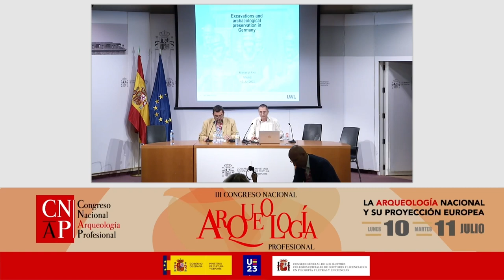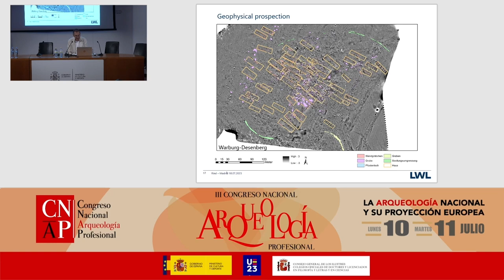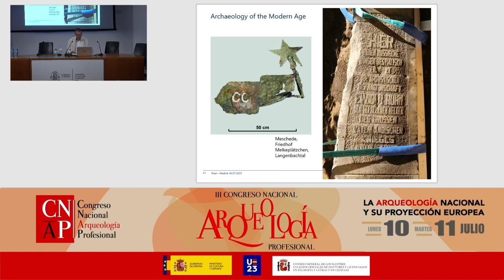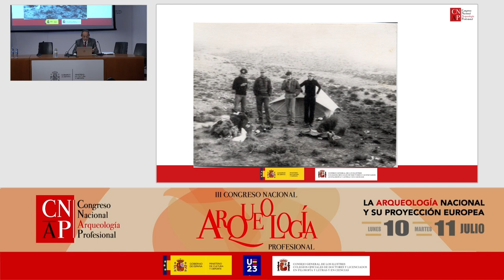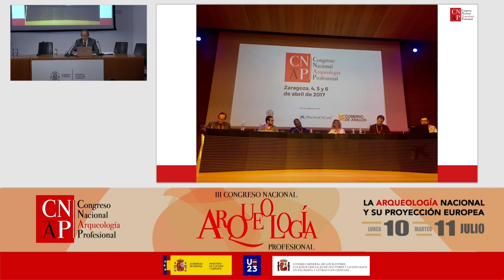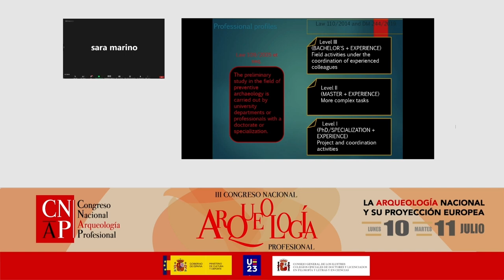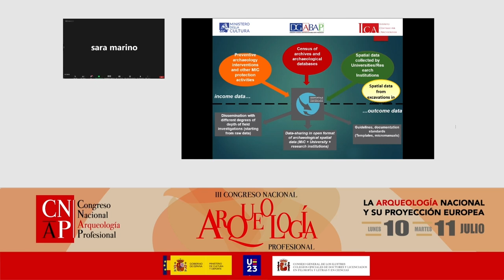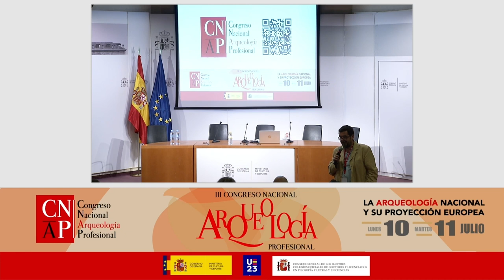III Congreso Profesional de Arqueología 2023. Día 10 de julio, Segunda Parte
- D. ISAAC SASTRE, Director General de Patrimonio Cultural y Bellas Artes; D. EUSEBIO CADENAS, Presidente del Consejo General CDL; Dña. MARÍA AGÚNDEZ, Subdirectora General de Gestión y Coordinación de los Bienes Culturales; D. JOSÉ IGNACIO LORENZO, Presidente del Comité Científico del CNaP.
- La arqueología estatal española: gestionar desde la concurrencia. El Plan Nacional de Arqueología. D. ÁNGEL VILLA. Consejero Técnico de la Subdirección General de Gestión y Coordinación de los Bienes Culturales
- El Instituto Nacional de Investigaciones Arqueológicas Preventivas (Inrap) y el sistema de arqueología preventiva en Francia. KAI SALAS ROSSENBACH. Responsable de los programas de investigación estratégica nacionales y europeos, INRAP (Instituto Nacional de Investigaciones Arqueológicas Preventivas).
- Excavaciones y preservación arqueológica en Alemania. Prof. Dr. MICHAEL M. RIND. Director de Arqueología del LWL para Westfalia
- La Arqueología Profesional en España. Los Colegios de Doctores y Licenciados en Filosofía y Letras y en Ciencias y el Consejo General. Dr. JOSÉ IGNACIO LORENZO. Decano de Colegio de Doctores y Licenciados de Aragón.
- Arqueólogos e investigación arqueológica en Italia: formación, competencias, legislación y perspectiva profesional. Dr. ELENA CALANDRA. Directora del Instituto Central de Arqueología. Dirección General de Arqueología, Bellas Artes y Paisaje. Ministerio de Cultura de Italia